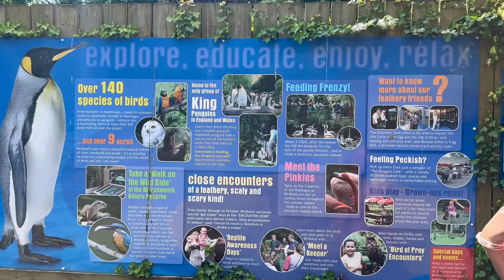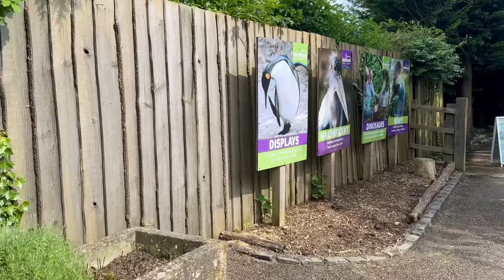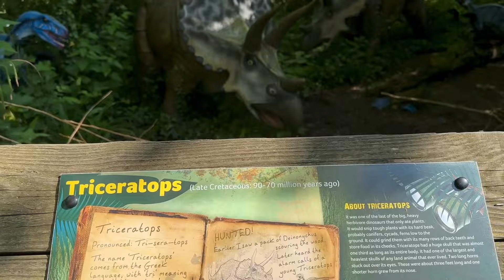Venice of the Cotswolds - BOURTON ON THE WATER. UK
Bourton -on -the -Water is a village in the rural Cotswolds area of south central England..It's known for its low bridges and traditional stone houses.Birdland is home to species including owls,king penguins ,flamingos, plus life-size model dinosaurs.